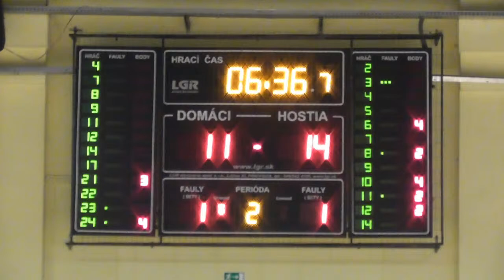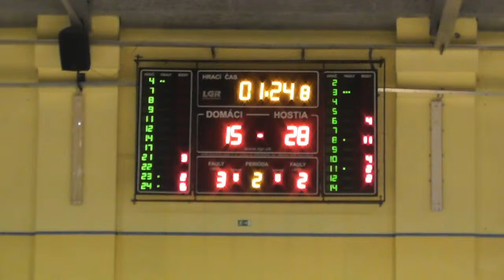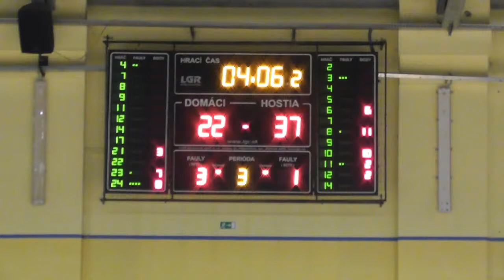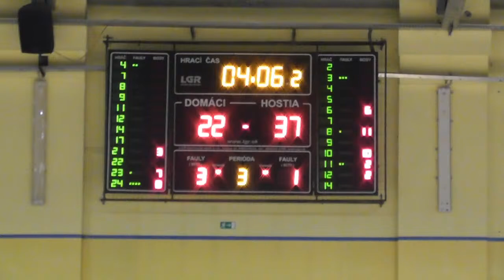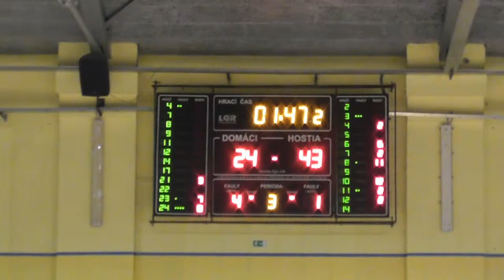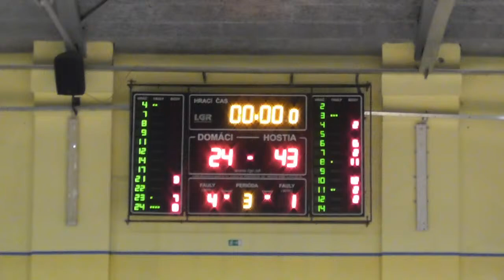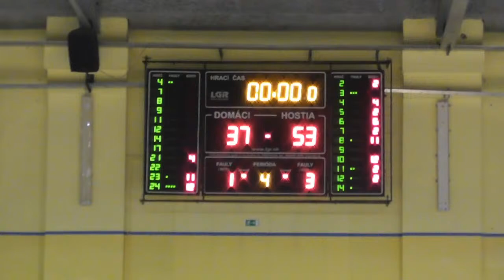Piešťany - YOUNG ANGELS U15 Košice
STARŠIE ŽIAČKY - ANGELS CUP U15